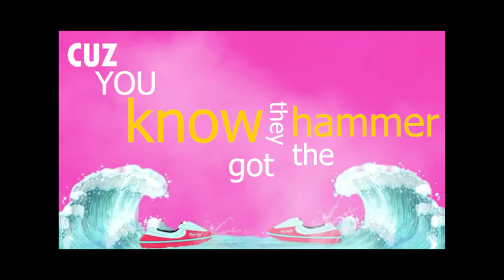Steph Lyon - Jet Ski (Official Lyric Video)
Newest single from Steph Lyon Jet Ski
Getting in touch with the summer vibes

All Copyrights Owned By : Stephen Badakin & Reese Lucifer

Prod By. Reese Lucifer

Credits: Lyric Video: Insta @ @johnojerio

Beat : Insta : @ReeseLucifer